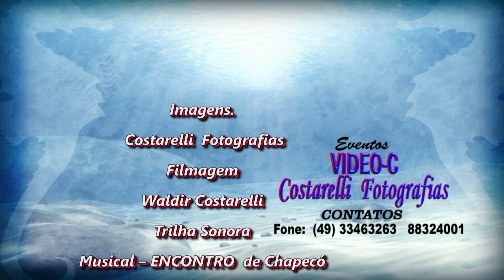Marcha (Participar é ser feliz e fazer amizade a cada encontro.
Matine: Promoção grupo da 3ª idade de São Domingos SC.
Animação: Musical – ENCONTRO  de Chapecó SC.
Contatos: 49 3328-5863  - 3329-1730  e 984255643.
 (Participar é ser feliz e fazer amizade a cada encontro.)   -  15/07/2018
Imagens - Costarelli fotografias.
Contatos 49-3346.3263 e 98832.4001